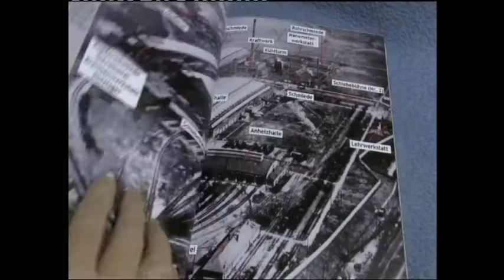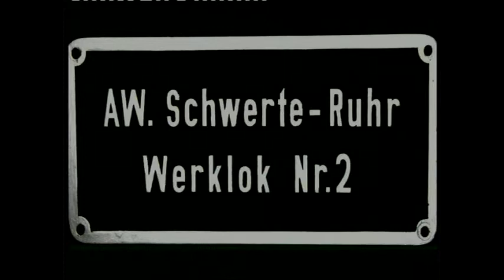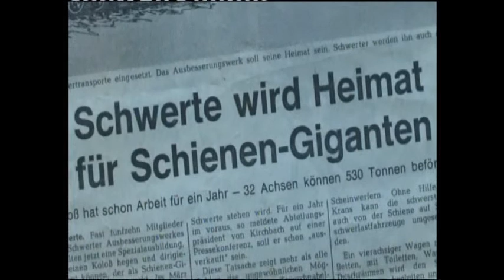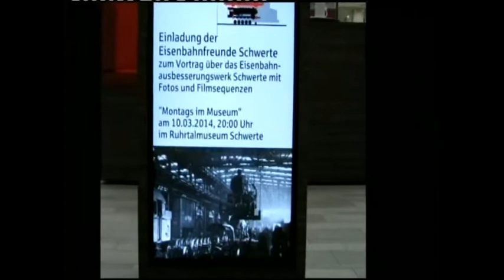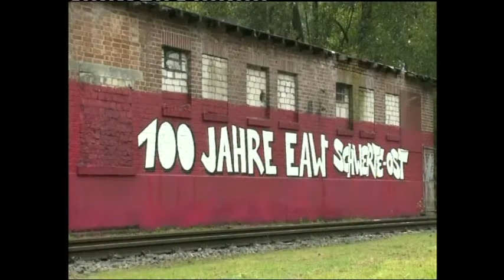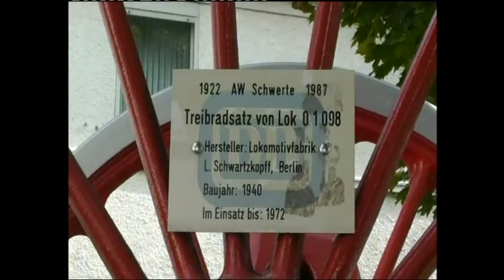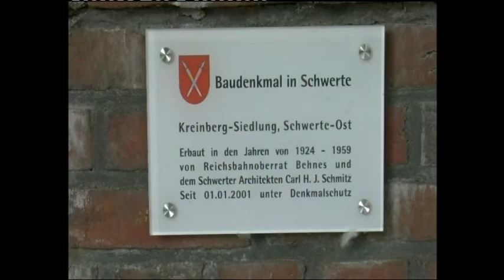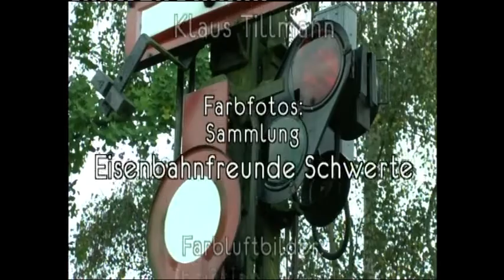100 Jahre AW Schwerte - 1914 - 2014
Im März 1914 unterzeichnete die Stadt Schwerte mit der damaligen Eisenbahnverwaltung die Verträge zum Bau des damals größten und modernsten Eisenbahnausbesserungswerkes (EAW). Am 20. September 2014 wurde das 100-jährige Jubiläum des EAW Schwerte mit einem großen Tag der offenen Türen im ehemaligen Ausbesserungswerk gefeiert. Dem Tag waren weitere Aktionen voraus gegangen. Film produziert und zur Verfügung gestellt für ©  Eisenbahnfreunde Schwerte von unter anderen Wolfgang Güttler und weitere siehe im Filmabspann.